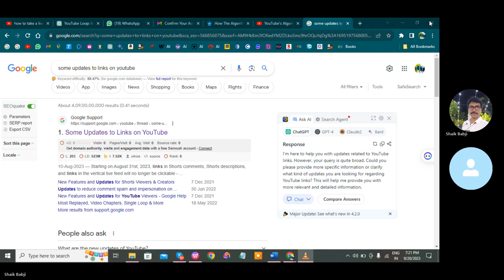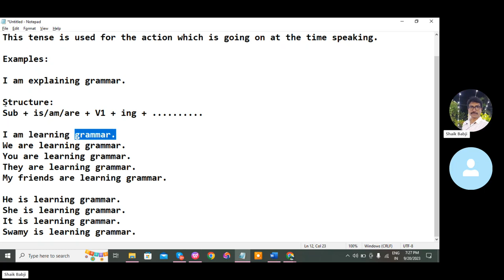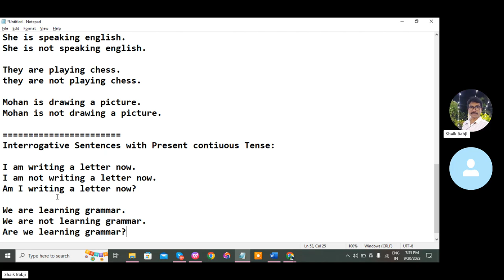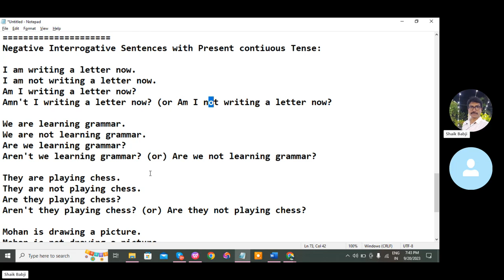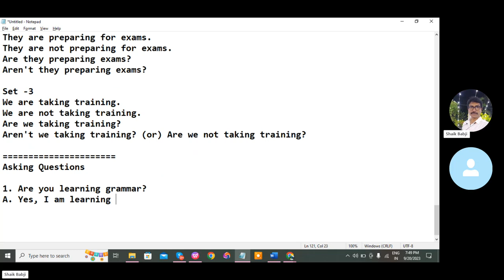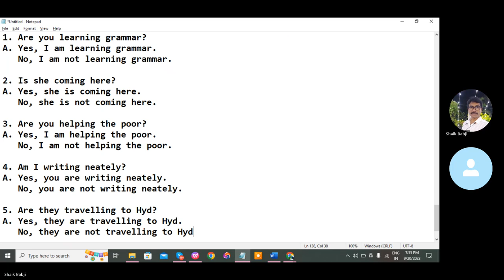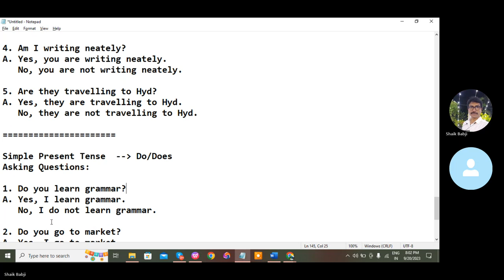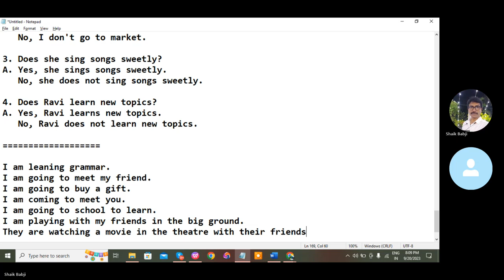25 రోజులలో స్పోకెన్ ఇంగ్షీషు తెలుగులో నేర్చుకోండి -Day -5 | Boost Your English Speaking Skills